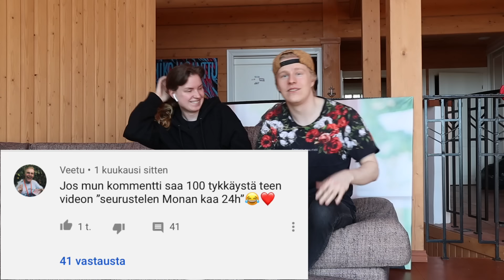SEURUSTELLAANKO ME???😱❤️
Oot best jos tilaat kanavan ja käyt seuraamassa muissakin someissa❤️

Ethän koita tätä tai mitään muitakaan tulevia haasteista ja juttuja perässä!